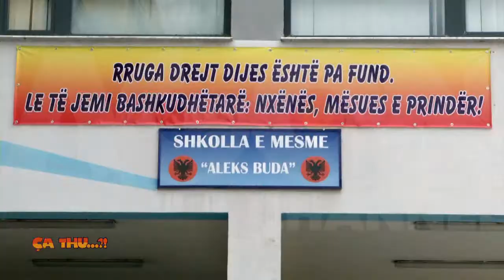Agon Channel CA THU 29 10 2014 PJ 3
Shikoni se cfare ndodh ne shkollen e mesme "Aleks Buda " ne Tirane. Rasti i paprecedent i nje nxenesi, i cili eshte perjashtuar nga shkolla per shkak se ka plotesuar numrin e mungesave te pajustifikuara, mirepo me pas eshte rikthyer perseri.Si eshte e mundur kjo? Ne rregjistrin e kesaj shkolle ka nje shenim qe  thote "Nxenesi rikthehet ne shkolle me URDHER VERBAL NGA KESHILLTARI I MINISTRES".